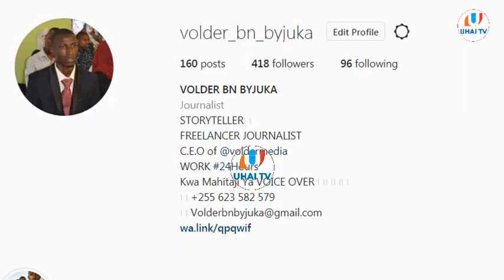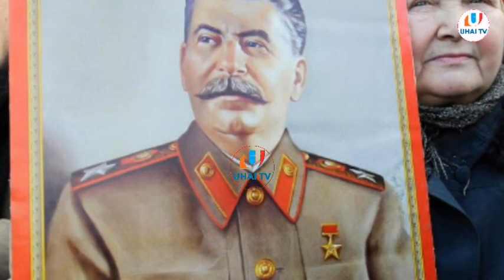JOSEPH STALIN/UTAMU NA UCHUNGU WA UDIKTETA ''VOLDER''